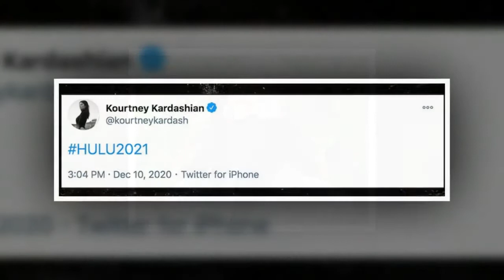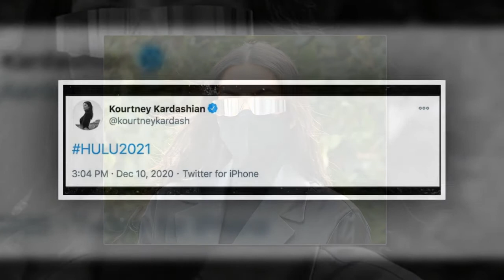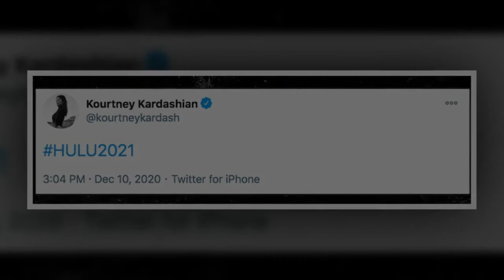Kim, Kourtney and Khloe Kardashian Start Filming New Hulu Reality Show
Gallery Launch Gallery
Kardashians filming their new show Launch Gallery Gallery
Backgrid
The Kardashians are coming back for more reality TV ... and here's the first look at their new show on Hulu.
Kim, Khloe and Kourtney started filming their new show Tuesday at Lucky's in Malibu, and they